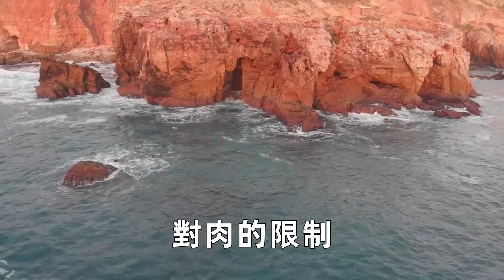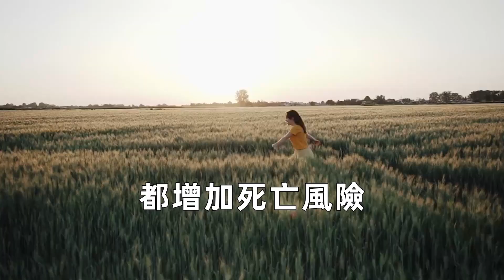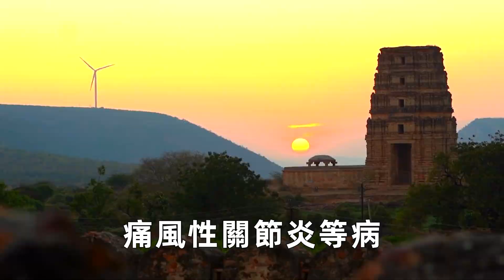多喝水多吃粗茶淡飯？當心！4個你以為的養生好習慣，其實越養病越多！丨養之道